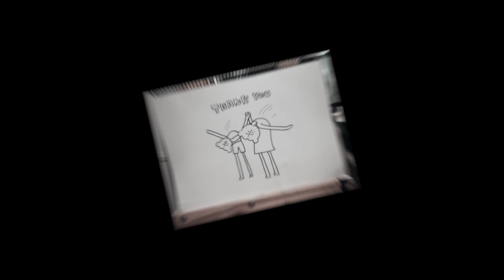鍾舒漫 鍾舒祺 《SS14卡通版解說之睇100次你一定明》 [Lyrics MV]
〈SS14〉-- 首次合唱 奏出怪誕姊妹情
大家都知Sherman有個妹妹Sukie（鍾舒祺），於台灣參加歌唱比賽後成功當上­歌手，並一直在台灣及內地發展。兩姊妹感情要好，但二人性格又相當極端，Sherma­n比較慢熱，在別人眼中較文靜，Sukie則是個無時停，幻想無邊際，腦袋經常有鬼主­意的小妹妹。早前妹妹抽空回港，唱片公司便主動提出，兩姊妹不如合唱一首歌收錄於新專­輯上。二人聽到後，不單一口應承，更要求親自作曲，並找來監製謝浩文 Kenneth合力編製，好朋友謝索滴及首次合作的黃厚霖填詞，從朋友筆觸寫出對兩姊­妹的感覺。

歌曲並非一般的姊妹合唱歌，首先音樂底是Band Sound與Jazz的Fusion，還帶點點Big Band感覺。Sherman覺得既然首歌代表兩姊妹，就應該暫且放低市場需求，從自­己喜歡的曲式埋手。至於歌詞，沒有高歌姊妹情深，更沒有童年回憶大平賣，而是用上不同­的比喻去形容這對性格迂迴的兩姊妹，如何撞出一股化學作用。Sherman︰「歌詞很­有層次地去帶出兩姊妹的關係，其中一個比喻，說妹妹似機關槍的說個不停，而我就會充當­她的嗎啡讓她冷靜，這種神奇的配搭，便製造出一份化學美。」這是連大自然規律都阻止不­了的化學作用，從而激發潛藏體內的新智能。

SS14
作曲：鍾舒漫/鍾舒祺
作詞：黃厚霖/謝索滴
編曲：謝浩文/黃兆銘
監製：謝浩文

傷心跟憂鬱不懂得乾脆
數百次配對始終不覺累
卻靠著眼淚傷心可以跌進了廢墟

黑色跟灰色外在或者不會夠桃紅色可愛
有時配合角色灰黑都變彩不要改

* 機關槍囉囉嗦嗦很頭痕
一堆的子彈溝嗎啡將她迷魂
多麼的不能 歪曲的本能
自然未能約束 雙雙結合
Gimme Some Fun
One Plus One
DaDaBaDa…Dududu…
沒人能讓我 形像更真

# 細胞激發高智能
回腸蕩絕氣磨合血管搭併演技
誰知這化學美
難得配搭神奇
讓微妙藥性激發系統伊波拉也死 #

不分高低忽高忽低的東西
不必多想觸摸不到可偷窺
只需多花心機多些光陰終可窺探到內裡矜貴

閃燈一光一黑揮灑出光輝
並沒定律要靠智慧去解謎
人人要各人去定了位
收起真美麗

Repeat *

Repeat #

Du Du

Repeat #

關注更多鍾舒漫消息 | Get Closer to Sherman Chung